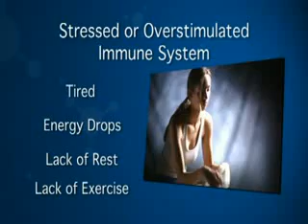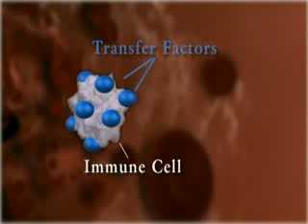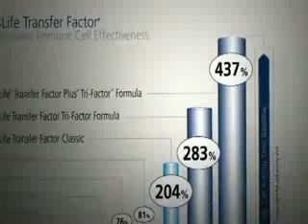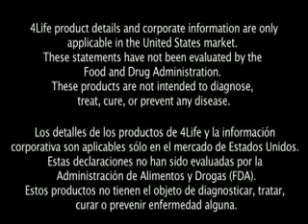ทรานสเฟอร์ แฟคเตอร์ และภูมิคุ้มกัน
ทรานสเฟอร์ แฟคเตอร์ นับเป็นการค้นพบเกี่ยวกับภาวะภูมิคุ้มกันอันน่าตื่นเต้นล่าสุดในทุกวันนี้ ขณะที่ศตวรรษที่ 21 เพิ่งจะเริ่มต้นขึ้น โมเลกุลขนาดเล็กๆเหล่านี้จะเป็นกุญแจสำคัญในการไขความลับไปสู่การมีสุขภาพและความเป็นอยู่ที่ดี  ถ้าคุณสนใจติดตามเทคโนโลยีล่าสุดในการรักษาสุขภาพ  ทรานสเฟอร์ แฟคเตอร์ ควรจะเป็นผลิตภัณฑ์เสริมอาหารธรรมชาติอันดับต้นๆ ของคุณในศตวรรษที่ 21 นี้